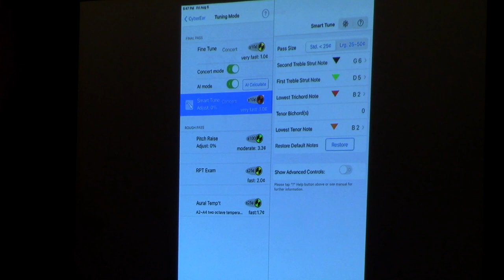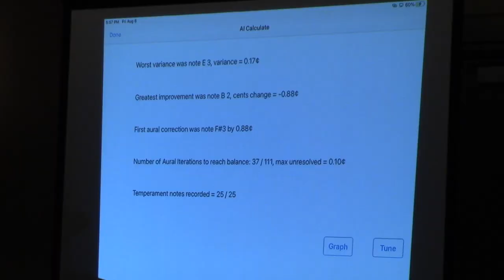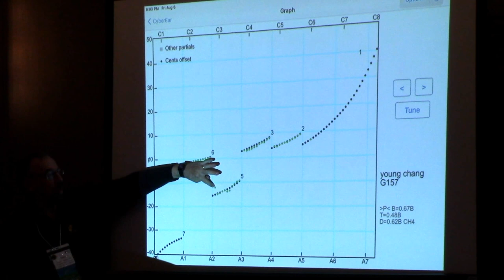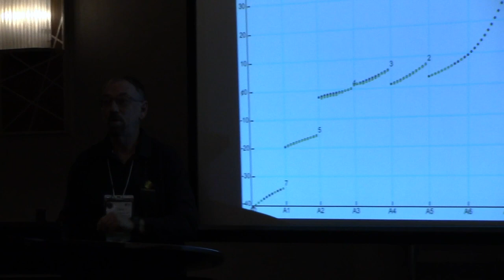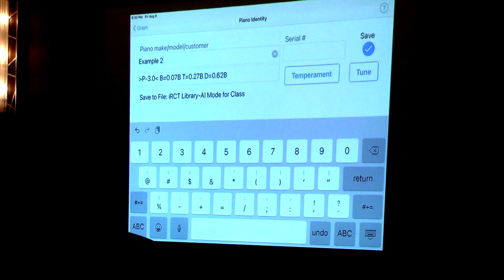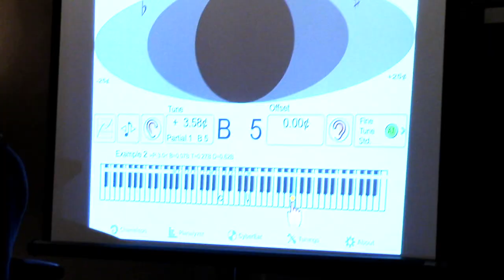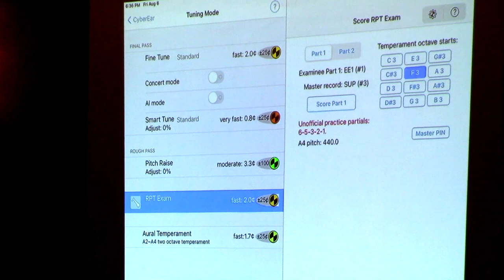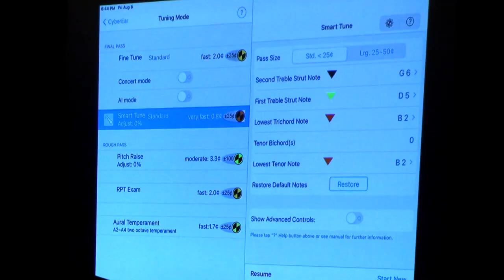Orlando iRCT Class 2021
iRCT CyberTuner Class from the 2021 PTG Annual Convention, including a preview of the new AI Tune system.